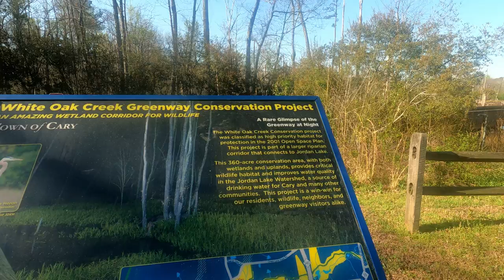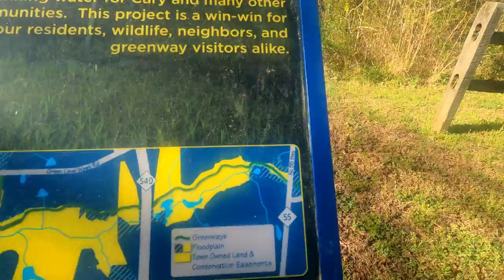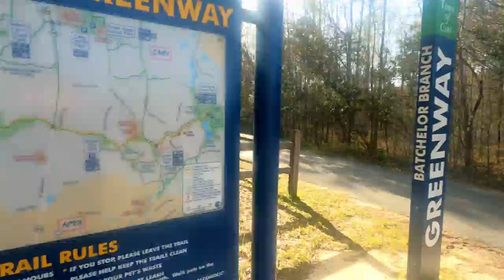Hiking the White Oak Creek Greenway in Cary NC Part 1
Got some beautiful weather for the final four NCAA basketball tournament here in Cary NC. While visiting a friend I had my days free to go out doing what I love most in life, hiking! Experience the Cary/APEX NC Greenway!